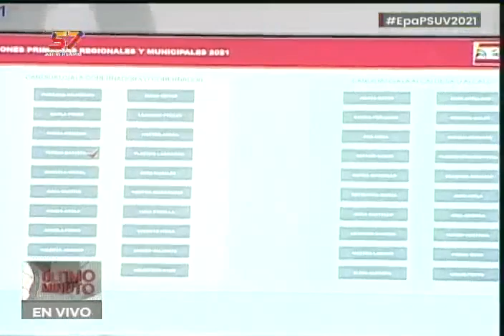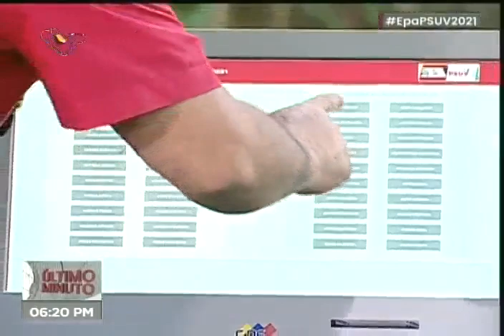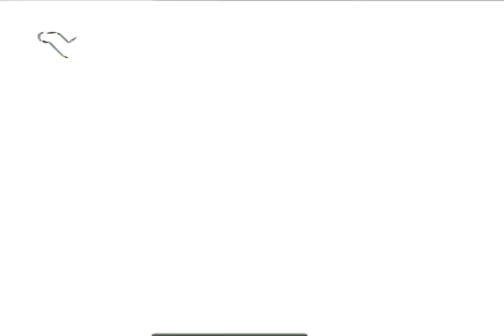Presidente Nicolás Maduro, reunión de la Comisión Electoral del PSUV sobre Primarias, 3 agosto 2021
El Presidente de Venezuela y presidente del Partido Socialista Unido de Venzuela (PSUV), Nicolás Maduro, dirige este 3 de agosto de 2021 una reunión televisada de la Comisión Electoral del partido sobre las Primarias que se realizarán este 3 de agosto de 2021, para elegir a los candidatos a alcaldes y gobernadores en las elecciones del 21 de noviembre de 2021.

NOTA: Tuve que colocar en negro el fragmento entre 01:23 y 05:30 porque allí VTV colocó imágenes de los Juegos Olímpicos, Youtube las detectó y me bloqueó el video. Tuve que poner en negro el pedazo (para que al menos se escucharan las palabras del Presidente) y volver a subir el video. Espero nadie se ofenda por ello.

Bitcoin: 16zae5LZZNU7e8wwAKZXSEVo7bP2xZ1KwC

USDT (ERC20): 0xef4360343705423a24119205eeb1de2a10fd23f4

Petros: PFfDUW3cj1WD7cUPYg9MK2EtgG5nUgVzuc